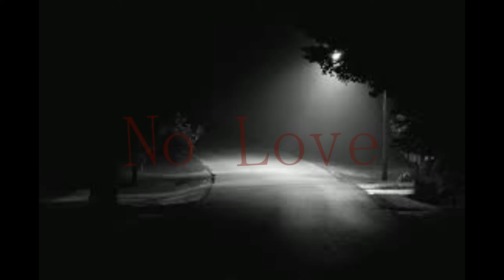Sad Type Beat 2022 - "No Love" | Rap Instrumental | (FREE) [Classical Guitar]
All my beats are free for non profit use with credit given in the video description. Prod. by Dark Beats on all social media.